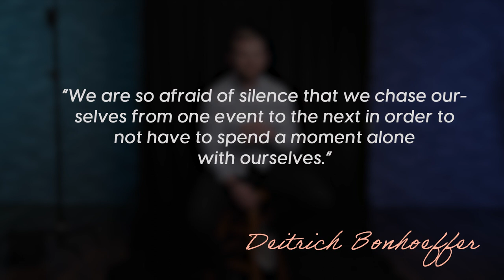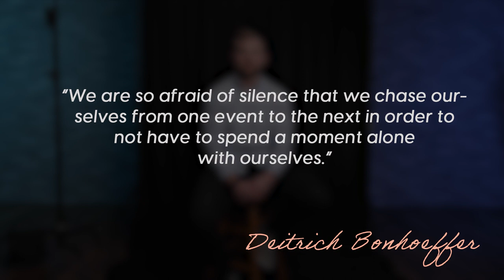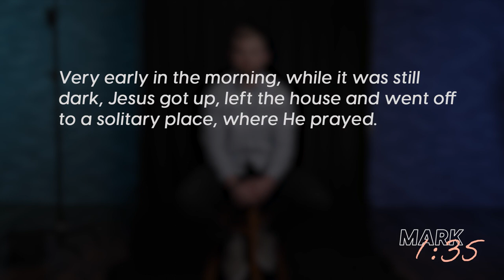Why (and how) do we practice solitude?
What is solitude? Why practice solitude? How do we practice solitude?

Most meaningful relationships develop in two contexts: group settings and one-on-one settings. Both contexts add richness to the relationship; if you only see someone in one context, your relationship will be limited.

Consider your best friend. Much of what you know and love about this person comes from seeing her in a group. You notice how she serves those around her. You observe her ability to make others laugh or feel seen. You enjoy the unique intricacies that others bring out of her.

Yet often your most intimate moments occur in one-on-one settings—just you and her, no distractions. It’s in private when you talk about what’s most meaningful. How you’re really doing. What you really care about.

Our relationship with Christ develops in the same two contexts. While pursuing Jesus with others is vital for spiritual health (as we considered in videos on community and discipleship), times spent alone with Jesus are also essential—and they are often where intimacy develops most.

Pastor Tom Ward explains what it means to practice solitude, and how Jesus intends to meet and bless us in this quiet space.

Lord, thank you for being my Savior, Redeemer, and Friend. Knowing you is more valuable than riches, beauty, or wisdom (Jeremiah 9:23–24). In your loving presence my soul is satisfied as with the richest of foods (Psalm 63:5). One thing I ask from you—this only do I seek: that I may dwell in your house all the days of my life, to gaze upon your beauty and to meet with you in the quiet place (Psalm 27:4). Display the wonders of your faithful love, Savior of all who seek refuge in you. Keep me as the apple of your eye; hide me in the shadow of your wings (Psalm 17:7‭–8). Be to me a rock of refuge to which I may continually come. You have given the command to save me, for you are my rock and my fortress (Psalm 71:3). I love you, Lord. Deepen my love for you today. Amen.

BIBLE VERSES REFERENCED
Mark 1:35 (NIV): “Very early in the morning, while it was still dark, Jesus got up, left the house and went off to a solitary place, where he prayed.”

ADDITIONAL VERSES TO EXPLORE
Psalm 27:1–14
Matthew 6:5–15
Luke 5:15–16

QUOTES & NOTES
“We are so afraid of silence that we chase ourselves from one event to the next in order to not have to spend a moment alone with ourselves.” —Deitrich Bonhoeffer, Meditating on the Word

Three suggestions to help with practicing solitude:
  •  Download the One Minute Pause App
  •  Put your phone away for 10-15 minutes as you read Scripture
  •  Find a place where you know you can get away from all distractions

ARTICLE SUGGESTIONS
Time Alone for God (desiringGod)

SONG SUGGESTIONS
Be Still My Soul (In You I Rest) (Kari Jobe)
Rock of Ages (Reawaken Hymns)
10,000 Reasons (Bless The Lord) (Matt Redman)